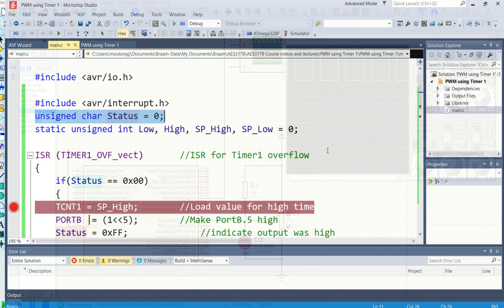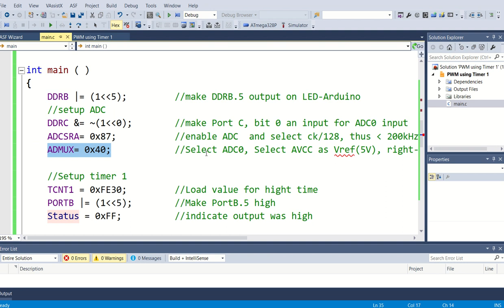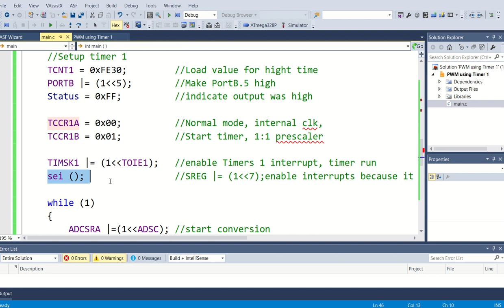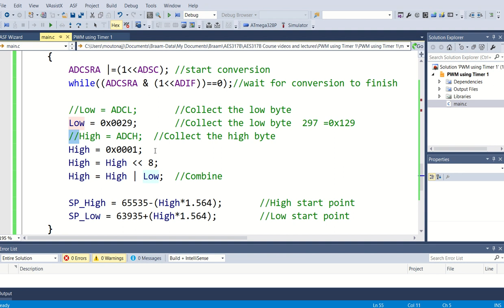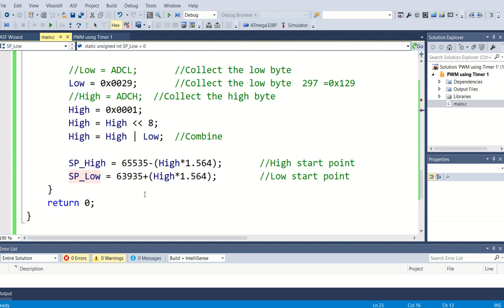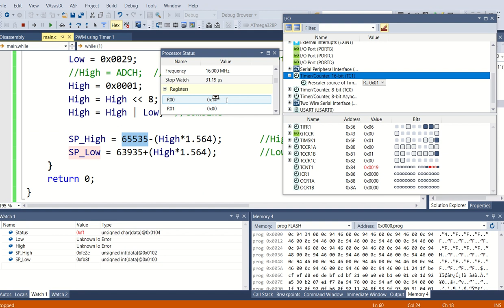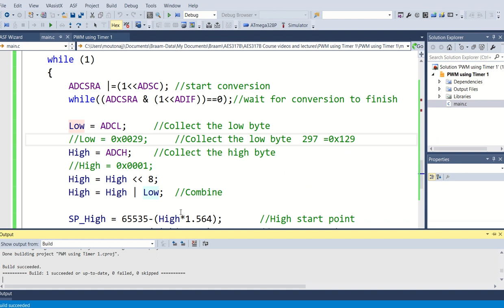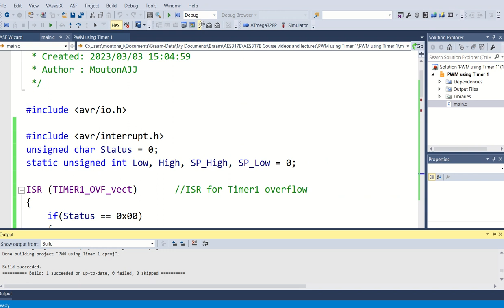PWM Video 3: Atmega328P, Atmel studio program implementation using Timer 1-Fixed frequency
This video shows an ATmel studio program in C language to program the ATmega328P microcontroller for PWM using Timer 1 in normal mode